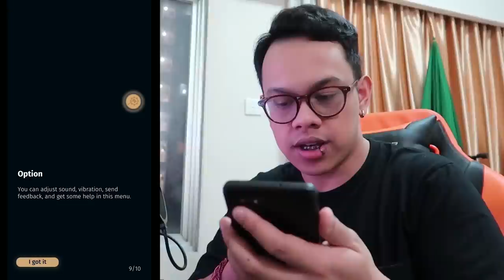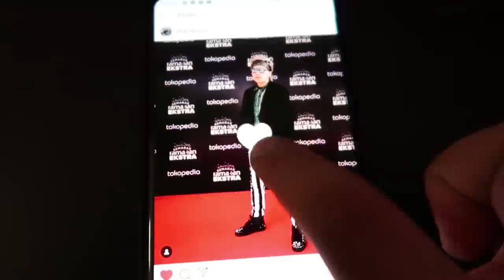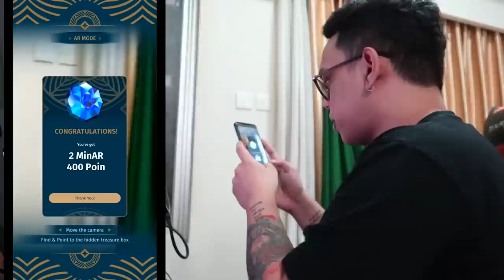MINAR - GAME BAGI BAGI VOUCHER GRATIS SYEDHH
Jiwa jiwa misqyin kudu donlot ni mayan kan gratisan. Demi menyambung hidup untuk hidup yang lebih baik.

IYA SAMA SAMA.